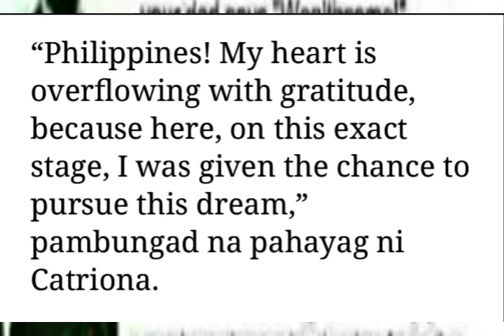CATRIONA GRAY FAREWELL SPEECH |ASPIRE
2.  "its fair use" No copyright is claimed and to the extent  that material may appear to be infringed , I assert that such alleged infringement is permissible under U.S. and Philippine copyright law. If you believe material have been used in an unauthorised manner, please contact the poster.
3. This Video is not associated with any company or products mentioned on the video.
4. No intention to infringe photos or audio used in this video.

please pray  .masakit man makita nga kapaskwahan amo ni ang maaggyan naton .
may rason si  JESUS CHRIST .

2.  "its fair use" No copyright is claimed and to the extent  that material may appear to be infringed , I assert that such alleged infringement is permissible under U.S. and Philippine copyright law. If you believe material have been used in an unauthorised manner, please contact the poster.
3. This Video is not associated with any company or products mentioned on the video.
4. No intention to infringe photos or audio used in this video.

The business matter :
6980 PRESENTATION:

Hi,

Here's the link to the file:(marketing)

Pakistan

Kenya